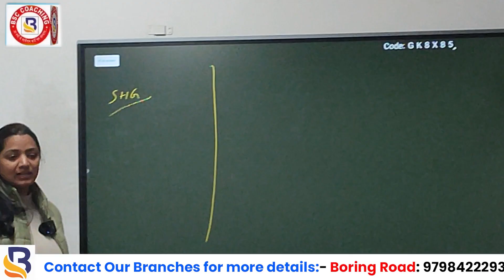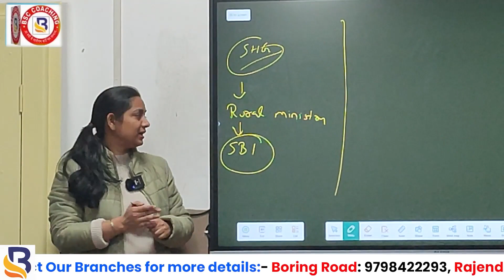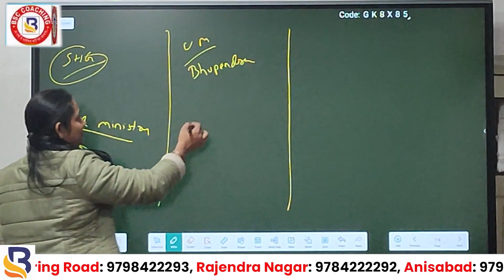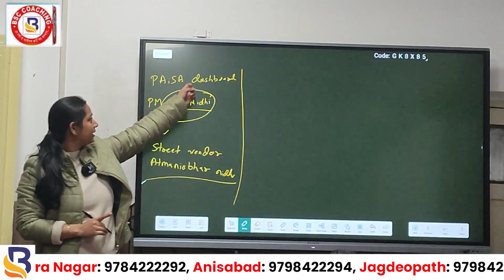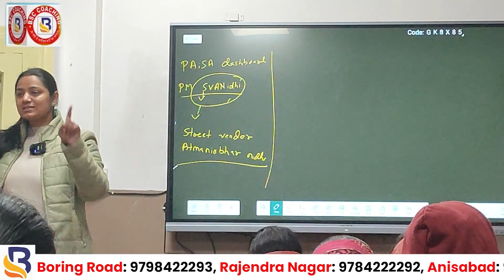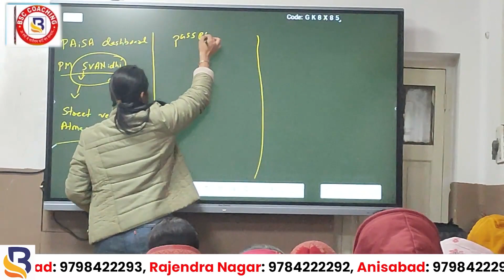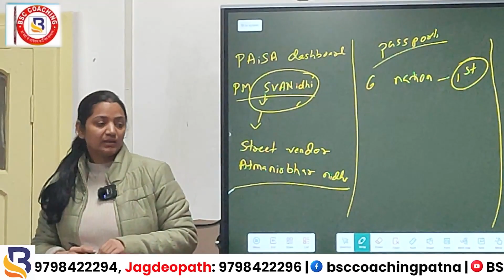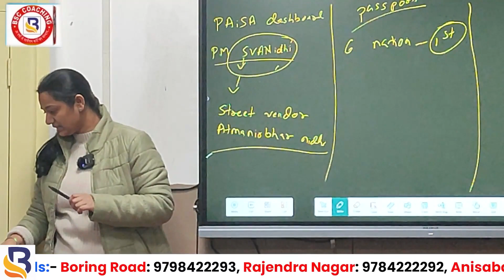Essential Updates: BSC Coaching Latest Current Affairs Class Highlights! Must See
BSC Coaching brings you the latest updates in our Current Affairs Class! 📰 Join us as we unravel the most significant news stories and delve into their implications.

This must-watch session is designed to keep you informed and engaged, providing a deep dive into the latest updates that matter.

👉 Join BSC Coaching and take your BANK/SSC/RLY Preparations to the next level.